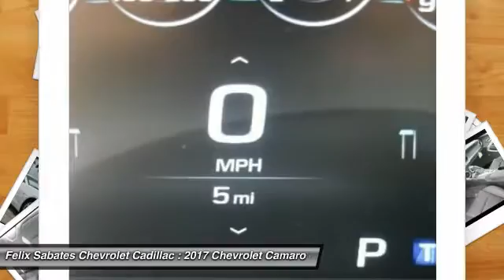2017 Chevrolet Camaro Homestead FL H0211023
2017 Chevrolet Camaro SS - $42677

PLEASE MAKE SURE to confirm the details of this vehicle (such as what factory rebates you may or may not qualify for) with the dealer to ensure its accuracy. $1,000 - Chevrolet Select Market Bonus Cash. Exp. 07/05/2017